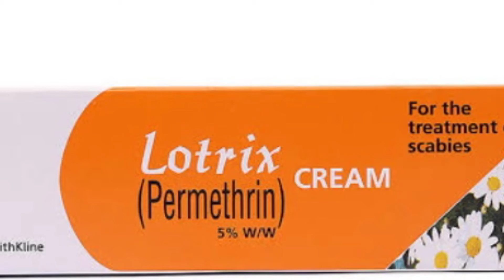Scabies cause symptoms and Treatment | jild ki kharish ka ilaj in Urdu, Hindi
scabies treatment,
scabies ka ilaj,
scabies treatment in urdu,
scabies lotion,
scabies symptoms,
scabies home treatment in urdu,
scabies in urdu,
scabies allergy,
scabies after treatment,
scabies allopathic treatment,
scabies allergy treatment,
scabies bimari,
scabies best treatment,
scabies best lotion,
scabies causes,
scabies causes symptoms and treatment,
scabies cream how to apply,
scabies disease,
scabies during pregnancy,
scabies disease treatment,
scabies infection,
scabies kya hai